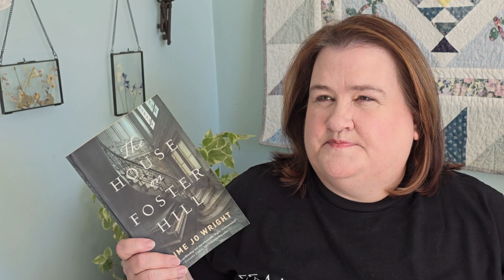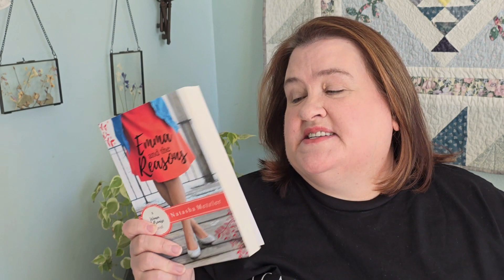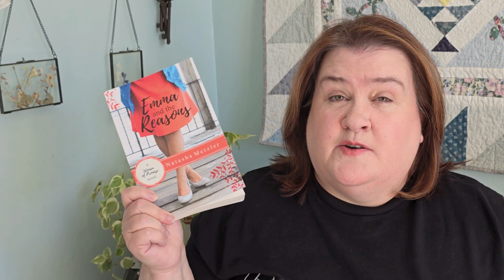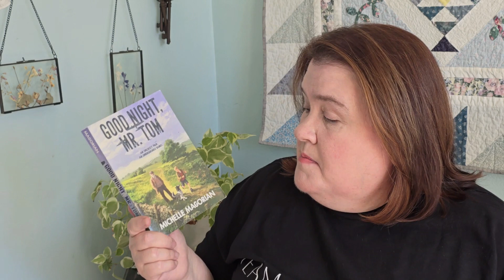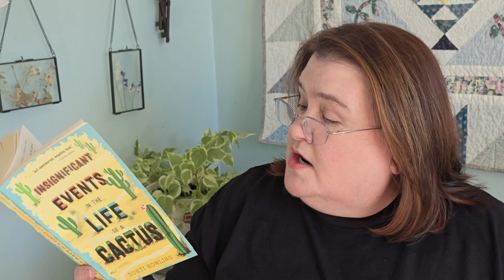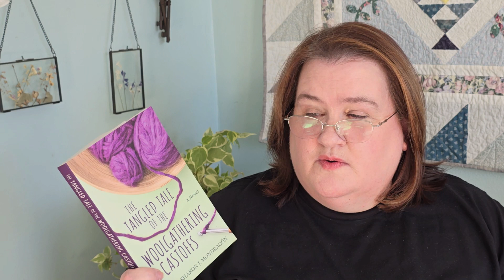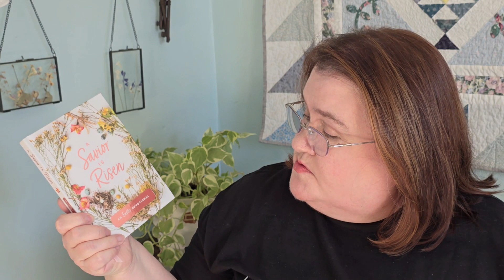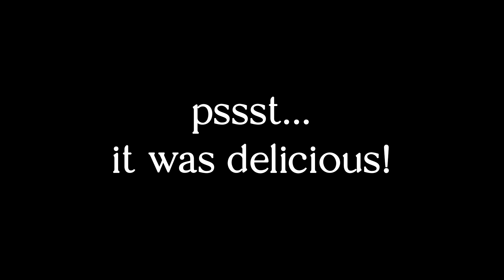March 2nd Wrap-Up (& Some Baking "Research")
Well, I was a mess with challenges and things, but um… yeah. Whatever. I have a TBR and a mini book haul and life is good. Right?
The House on Foster Hill by Jaime Jo Wright
Emma and the Reasons by Natasha Metzler
Goodnight, Mr. Tom by Michelle Magorian
Barchester Towers by Anthony Trollope
A Shadow on the Snow by JPC Allen
What the Vicar Saw by Benedict Brown
Insignificant Events in the Life of a Cactus by Dusti Bowling
Call to Embrace by Maryann Landers
A Savior Is Risen by Susan Hill
The Tangled Tale of the Woolgathering Castoffs by Sharon Mondragon